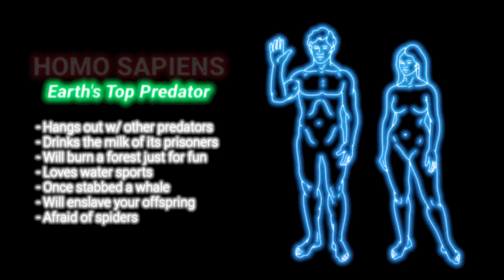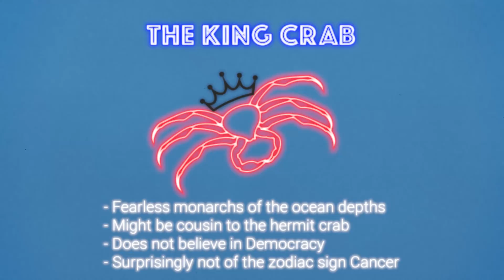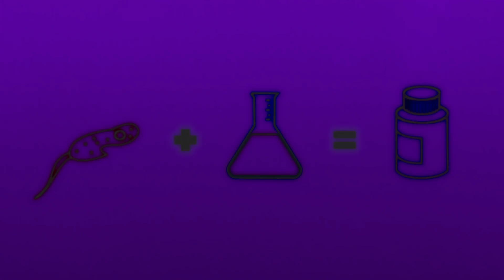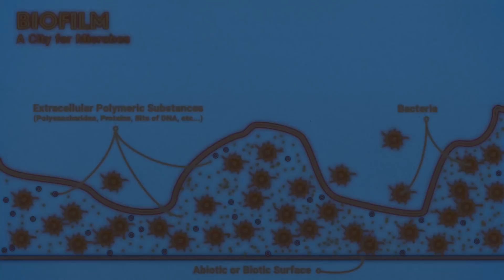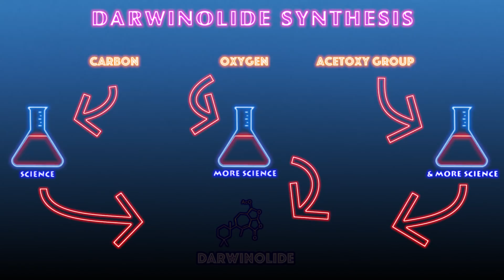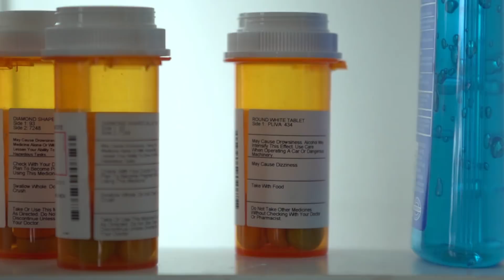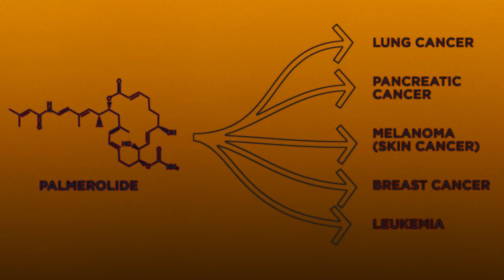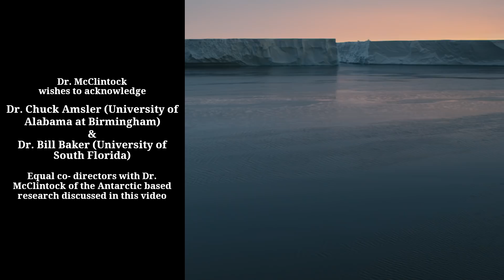Prescription: Antarctica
Climate change is a big, scary, vague problem, sure. But, what if there where a way to understand just how that problem will personally affect you & your health?

Special thanks to Dr. James McClintock for the interview. Check out Dr. McClintock's books...

Lost Antarctica
A Naturalist Goes Fishing